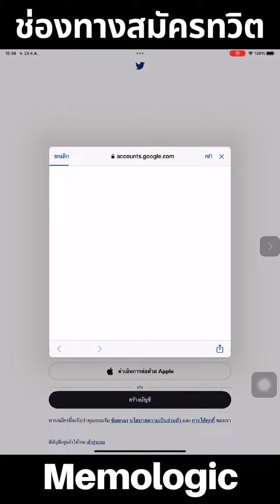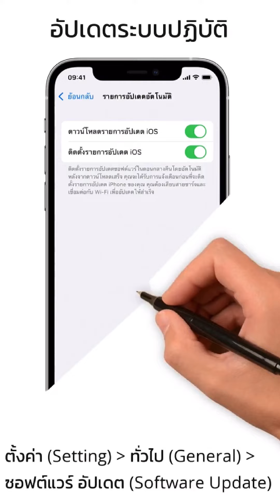ห้ามพลาด! 3 ช่องทาง สมัครทวิต Twitter ทำยังไง มาดู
สมัครทวิตยังไง ทำยังไง มาดู